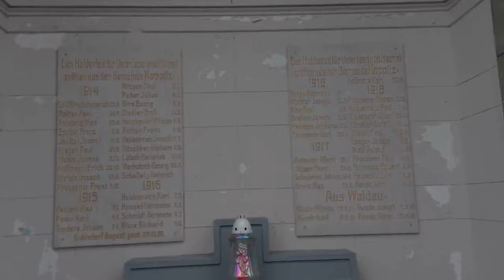SZLAKIEM OPOLSKIM - ŚLĄSKI KOPCIUSZEK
110 ROCZNICA ŚMIERCI JOANNY GRYZIK – SCHAFFGOTSCH, CZYLI „ŚLĄSKIEGO KOPCIUSZKA”
Któż ze Śląska   i terenów Rudy Śląskiej   nie zna historii Śląskich przemysłowców dawnych czasów. Kiedy bogactwo ziemi dla mieszkańców było dobrem wspólnym. Jednych z takich postaci był Karol Godula.   Ale tajemnica tkwi jeszcze w małej dziewczynce 6 letniej, kiedy to mama oddała na wychowanie do Karola Goduli - Joannę.   Kiedy w 1845 roku zmarł ojciec Jan. Antonina z domu Hayn wraz ze swoimi dwoma córkami była w trudnej sytuacji finansowej, ale też w planach miała szybkie małżeństwo. W 1846 mała Joanna trafiła do domu Karola Goduli, gdzie opiekowała się nią służąca Emilia Lukas to przyjaciółka Antoniny. Godula chociaż był bardzo bogaty to doskwierała mu samotność, ale i brzydota i ponury charakter, który działał odpychająco na otoczenie. Joanna nie okazywała strachu i nie czuła lęku do niego. Sam Godula zauważył cechy małego dziecka i tak zrodziła się przyjaźń w konsekwencji Karol zatrudnił nauczyciela, który przychodził i uczył Joannę w domu. Karol Godula zmarł 6 lipca 1848. Zgodnie z testamentem jego główną spadkobierczynią została 6-letnia wówczas Joanna,a fortuna jaką zgromadził śląski przedsiębiorca była jedną z największych w dziejach Górnego Śląska. Joanna odziedziczyła: 4 kopalnie galmanu i połowę udziału w kolejnej, 6 kopalni węgla, 4 majątki ziemskie − Szombierki-Orzegów, Bobrek, Bujaków, oraz Chudów-Paniówki − łącznie prawie 70 tysięcy mórg pola i prawie 3,5 tys. mórg lasu. Joannę wywieziono do Wrocławia, gdzie w klasztorze urszulanek kontynuowała naukę. W 1849 Joanna wraz z Emilią Lucas wróciły do Szombierek, gdzie zamieszkały w pałacu Goduli. Dalszą naukę Joanny prowadziła zatrudniona w tym celu dyplomowana nauczycielka z Wiednia Amalia Porsanner von Ehrenthal. Po zakończeniu nauki, Joanna zamieszkała razem z Schefflerem w jego willi we Wrocławiu. Tam poznała Hansa Ulryka Schaffgotscha,   swojego przyszłego męża. Ważną datą jest 6 października 1858 roku kiedy to Król Prus Fryderyk Wilhelm IV Hohenzollern nadał jej szlachectwo zmieniając nazwisko na Gryzik von Schomberg-Godula i nadał herb. I tak w herbie zobaczymy błękit i złoto, barwy Górnego Śląska oraz kupla. Miesiąc później 15 listopada 1858 roku Joanna wychodzi za Hansa Ulryka Schaffgotscha z Cieplic.
Ta uroczystość odbyła się w kościele Wniebowzięcia Najświętszej Marii Panny   w Bytomiu. Wcześniej, 23 października tego samego roku przyszli małżonkowie podpisali w pałacu Szombierkach kontrakt ślubny. Małżeństwo Hansa Ulryka i Joanny Gryzik von Schomberg-Godula   zapoczątkowało Górnośląską linię rodu Schaffgotschów. Zaraz po uroczystości zaślubin małżonkowie zamieszkali w willi Schefflera przy obecnej ulicy Ogrodowej we Wrocławiu, potem przeprowadzili się do domu przy obecnej ulicy Świdnickiej 1860 roku. W 1859 roku prawni opiekunowie Joanny zakupili dla małżonków majątki w Kopicach,   Chudowie i Paniowach. I tu już rozpoczyna się ciekawa historia Kopickiego pałacu jednej z najwspanialszych rezydencji na Śląski w połowie XIX wieku. W 1865 Joannę uznano za pełnoletnią, a tym samym zdobyła ona prawo do dysponowania swoim majątkiem, co czyniła z wielkim sukcesem a jej mąż utrzymywał się z posagu. Zmarła 21 czerwca 1910 roku w swojej rezydencji w Kopicach.
W czerwcowy sobotni deszczowy poranek wspólnie z przyjacielem wyruszyliśmy na szlak Opolski do Kopic, aby uczcić obchodzoną 110 rocznicę   śmierci Joanny Gryzik –Schaffgotsch czyli jak często się mówi Śląskiego Kopciuszka. Uroczystość miała być połączona z pochówkiem szczątków rodziny Schaffotsch w przepięknie odrestaurowanym mauzoleum. Ale z powodu epidemii korona wirusa potomkowie Schgaffgotschów nie przyjechali.